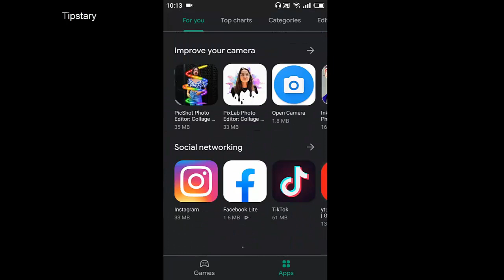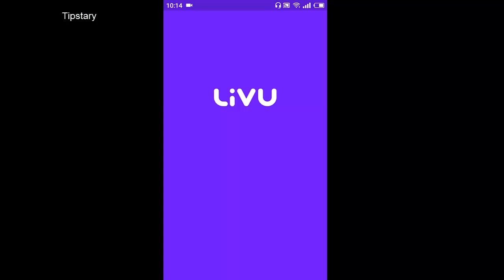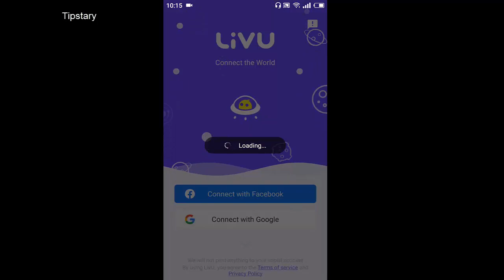popular video chat apps for android,Top tipstary Best Video Calling Apps | Best Free Video Chat Only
popular video chat apps for android,Top tipstary,Best Video Calling Apps | Best Free Video Chat Only me
Hi Friends You Are Watching My YouTube Channel Tipstary. Today I Am Here With My New Video In This Video I Well Show You popular video chat apps for android,Top tipstary Best Video Calling Apps | Best Free Video Chat Only

MY MORE VIDEOS WATCHING-